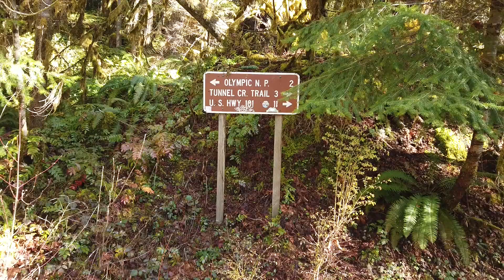Looking for Spring along the Dosewallips River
Spring weather in the Pacific Northwest can be unpredictable and the morning of this hike was no different. I woke to sleet on my car, yet by the time I got to the trailhead to meet my sister and a friend the sun was shining through thick moss and budding leaves. We saw signs of spring all around bringing hope to the season.

The Dosewallips River Trail is on the ancestral lands of the Coast Salish and S'Klallam peoples.

Stills camera: Sony a65
Video camera: DJI Osmo Pocket